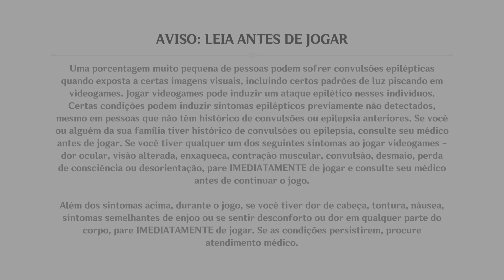Genshin Impact Gameplay | PS5 | 60FPS | 4K HDR